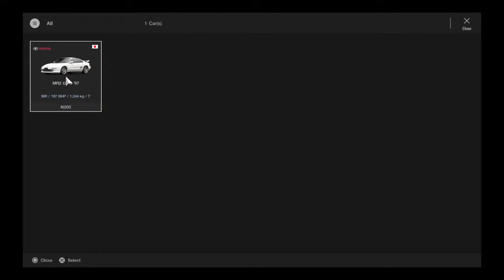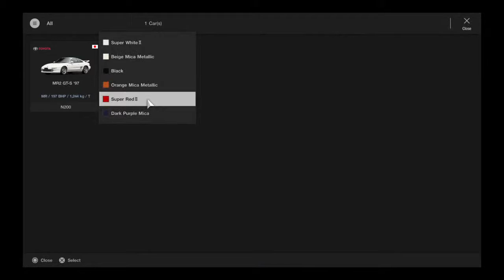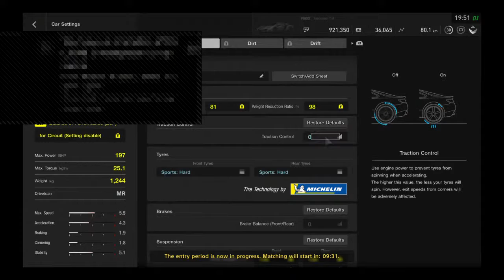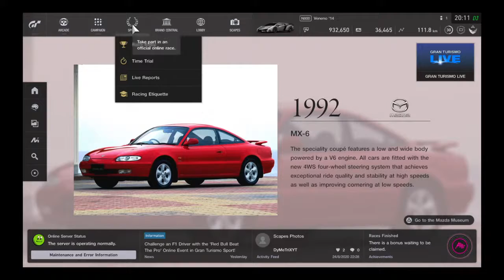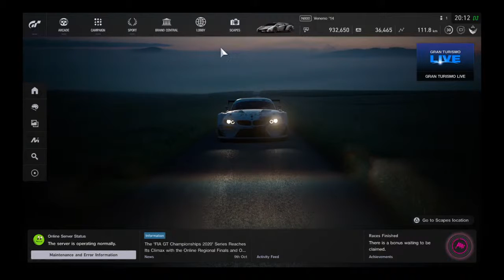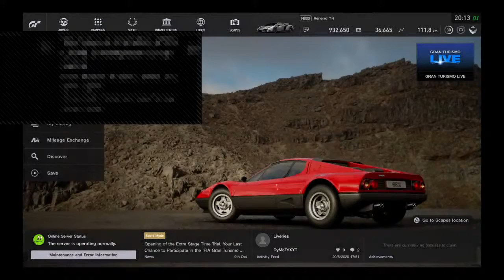GT Sport Daily Races!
Yeet Gaming

100: 4 Aug 2019
200: 18 Jan 2020
300: